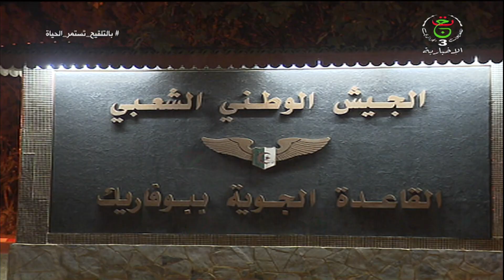جيش - صحة - لقاح / جلب شحنة من اللقاح المضاد لفيروس كوفيد 19 تقدر ب 204000 جرعة من دولة روسيا